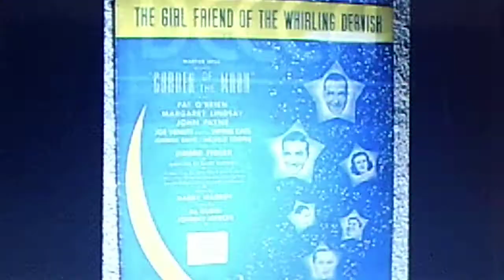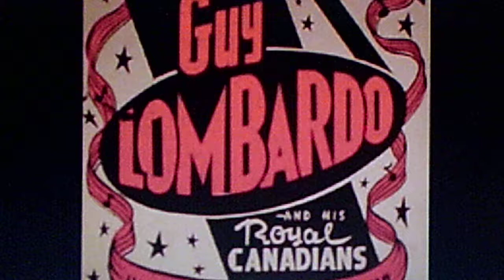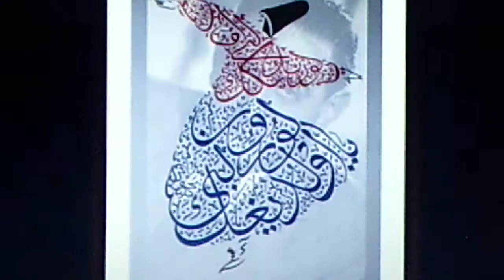Guy Lombardo & his Royal Canadians, w./Vocal Trio: "The Girl Friend of the Whirling Dervish" (1938)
Personnel: Guy Lombardo (violin); Carmen Lombardo (vocal, clarinet, alto sax); Fred Henry (vocal); Larry Owens (vocal, clarinet, alto sax); Lebert Lombardo (trumpet); Victor Lombardo (baritone sax); Milton Charles (organ);
Bernard Davis (string bass); Jim Dillon (trombone); Dudley Fosdick (mellophone); George Gowans (drums); Francis Henry (banjo); Fred Higman (tenor sax); Fred Kreitzer (piano); Francis Vigneau (piano)

Source: shellac DECCA 78, #2195 B (64762), recorded Nov. 22, 1938